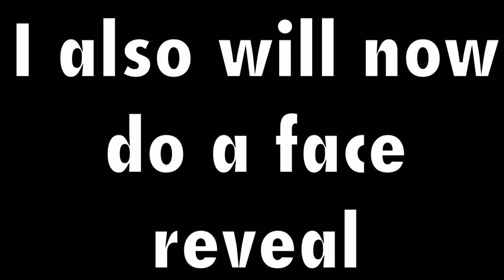It's Now Time For A Face Reveal...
🔱TorqNinja🔱
🔱xFeqzGaming🔱
🔱-Aleex- Me🔱
🔱LEVEL1 - Nebu🔱

Pocket Video
iMovie
{ Goals }

[Can We Get There?]
⚠️ATTENTION! MUST READ!⚠️

My Birthday Is On The 12th of October So It's Really Close!